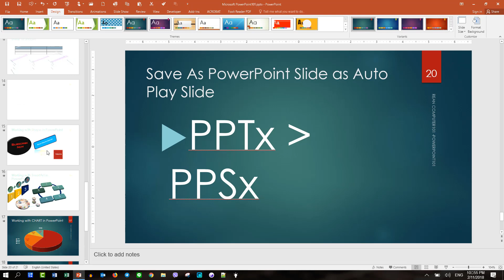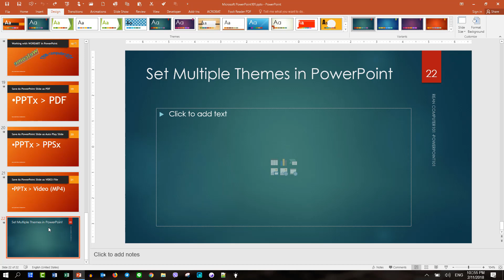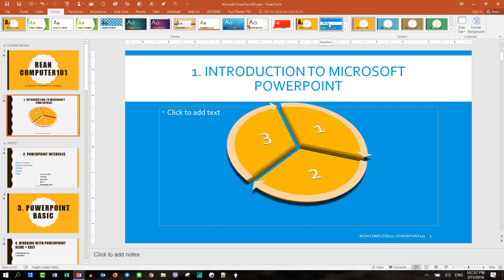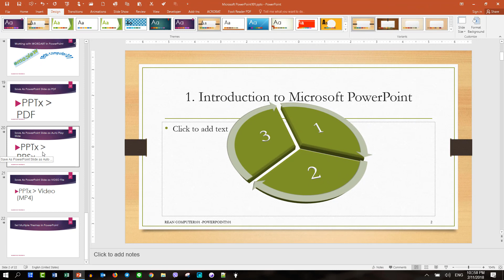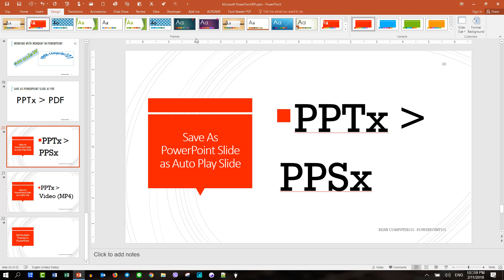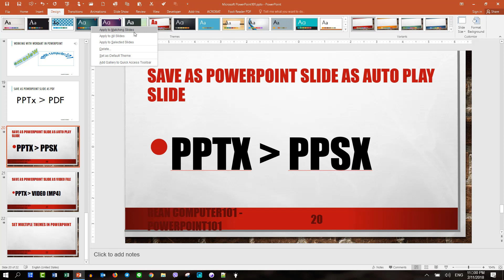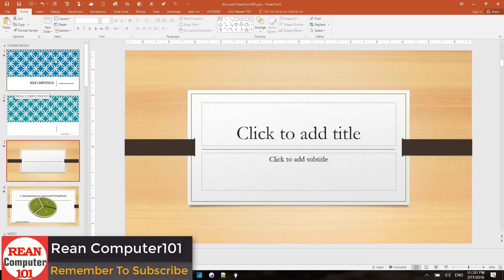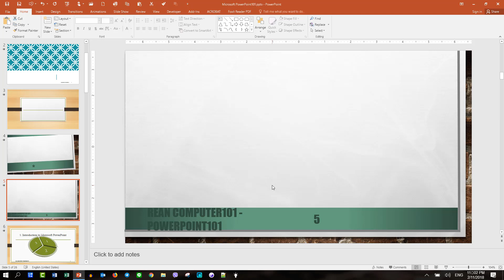PowerPoint 25 - របៀបកំនត់ស្តាយច្រើន(theme)​ក្នុងឯកសារ PowerPoint​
តិចនិចកំនត់ស្តាយច្រើន(theme)​ក្នុងឯកសារ